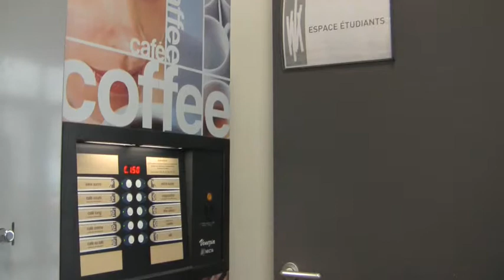"Coffee Machine Juke Box" Sound and Image Exercise EICAR ACTORAT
This is an exercise made by the students in the acting section at EICAR on including sound and image in storytelling.